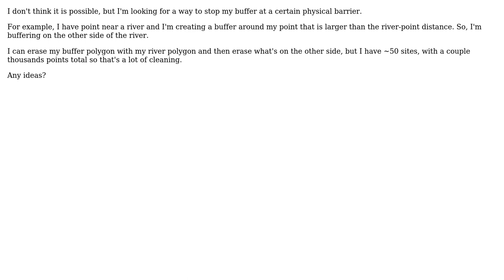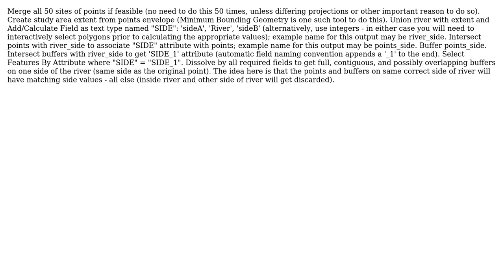GIS: Buffering with physical barrier using ArcGIS Desktop? (3 Solutions!!)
GIS: Buffering with physical barrier using ArcGIS Desktop?

With thanks & praise to God, and with thanks to the many people who have made this project possible! | Content (except music & images) licensed under CC BY-SA | Music | Images & others | With thanks to user youzer user PolyGeo user fgcarto user Darren Cope user ccn and the Stack Exchange Network Trademarks are property of their respective owners. You are responsible for your own actions.